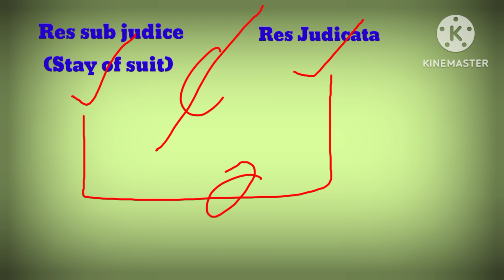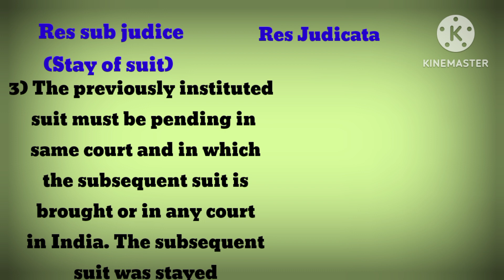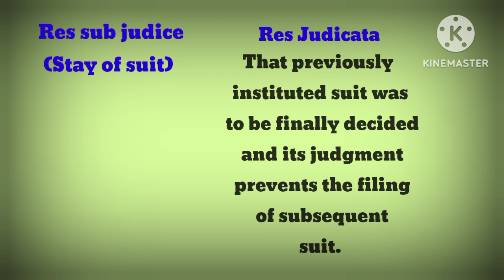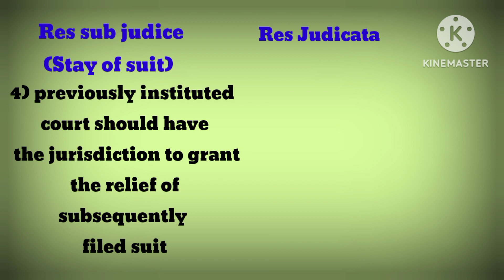Difference between res subjudice(stay of suit) and rea judicata_section 10 and 11 of CPD